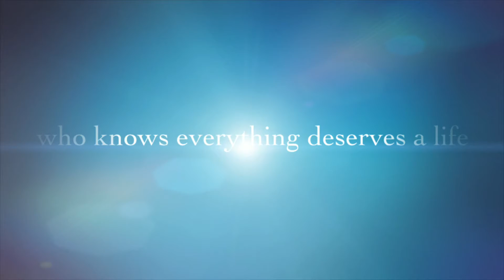The love of life trailer